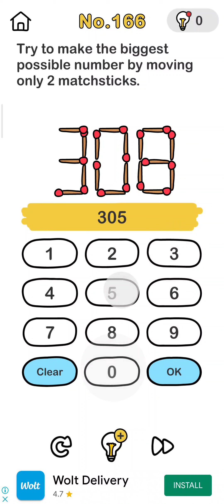brain out level 166